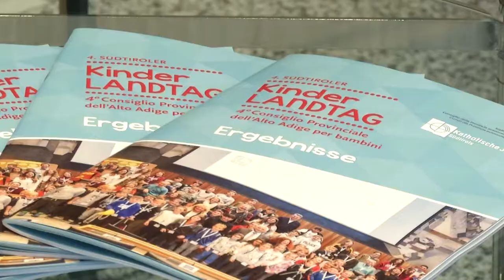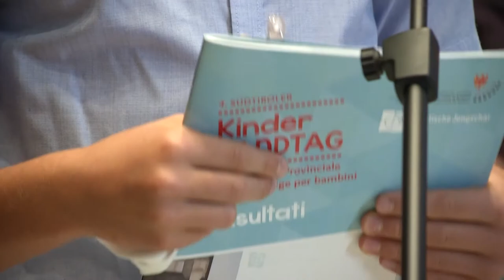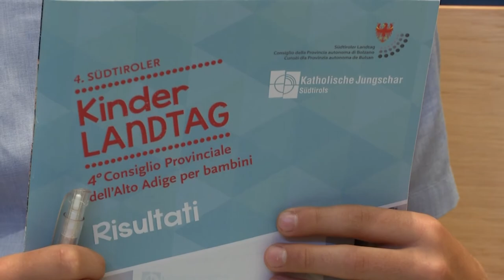Ergebnisse Kinderlandtag 2019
Das Projekt der Katholischen Jungschar Südtirols gemeinsam mit dem Südtiroler Landtag gibt Kindern die Möglichkeit, Politik selbst zu erleben und Erfahrungen zu machen, wie es so ist, wenn man nach der eigenen Meinung gefragt wird. Der Kinderlandtag wird alle zwei Jahre durchgeführt.

Am 16. September 2020 haben die Jugendlichen dem Landtagspräsidenten Josef Noggler eine Broschüre mit den Ergebnissen des Kinderlandtags 2019 übergeben.